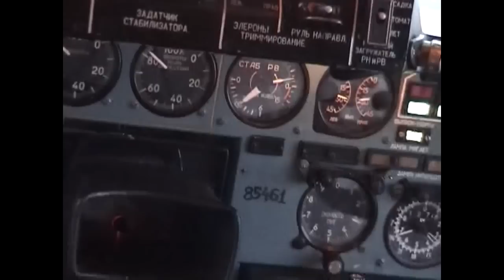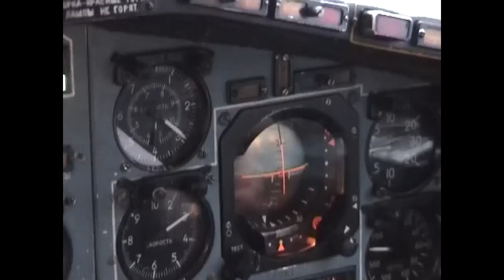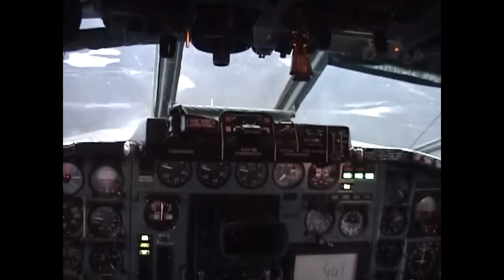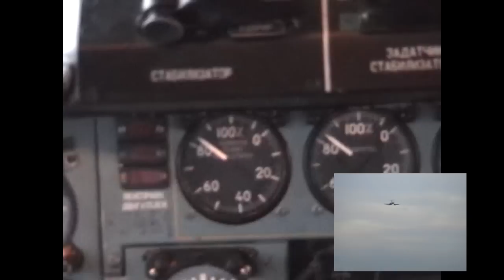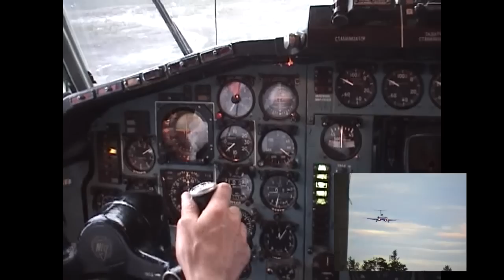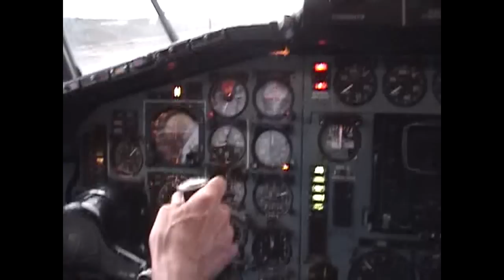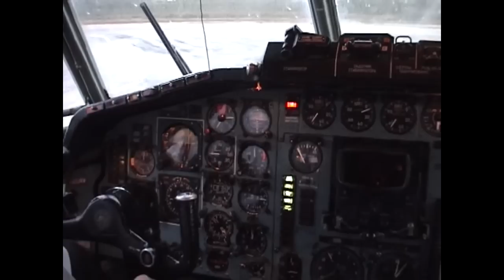Посадка Ту-154 Б в Мурманске. А/к Сибирь/Tupolev-154 Landing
Посадка в Мурманске на Ту-154 Б2 86461
Это видео отрывок из полного фильма о полёте из Домодедово в Мурманск и обратно.
Экипаж состоит из пилота-инструктора и пилота стажёра.
Посадка и руление сняты двумя камерами.
Авторы Игорь Лукин и Дмитрий Лебедев.